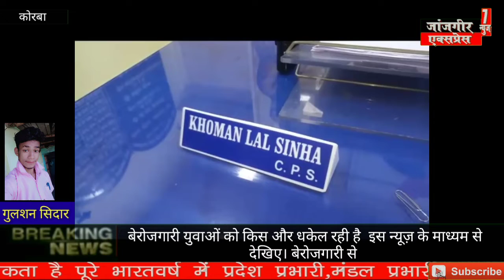बेरोजगारी युवाओं को किस और धकेल रही है इस न्यूज़ के माध्यम से देखिए। बेरोजगारी से तंग एक युवक